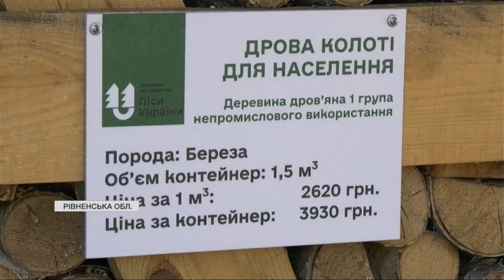🪵На Рівненщині та Волині триває заготівля дров: як купити дешевше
У лісах Рівненщини та Волині триває заготівля деревини. Її потрібно чимало, зокрема, й для потреб військовослужбовців. Зараз на складах Поліського лісового офісу понад шістнадцять тисяч кубометрів дров. Асортимент різний, ціни теж. Як купити дешевше та чи не стануть дрова дефіцитом - дізнавалися наші кореспонденти.